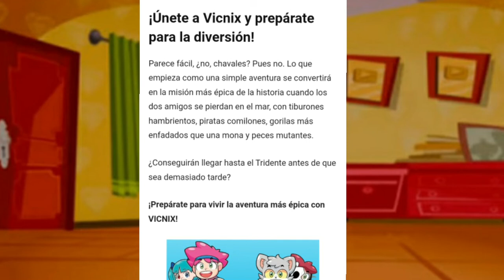el nuevo libro de vicnix de invictor y acenix